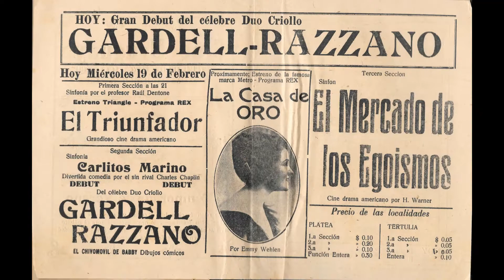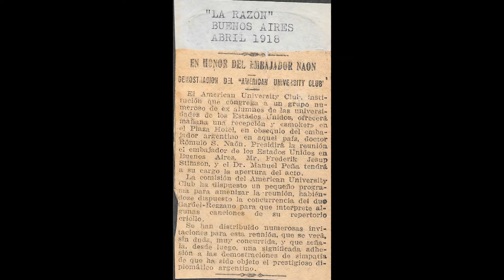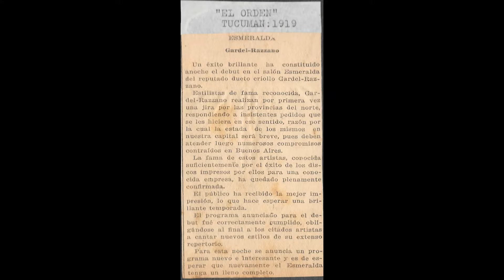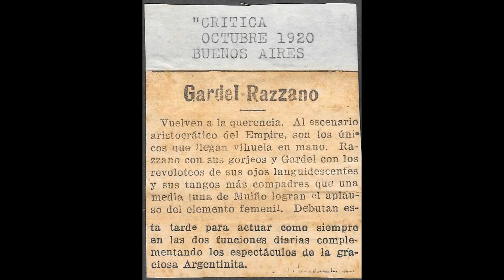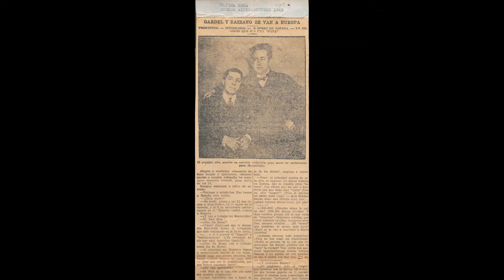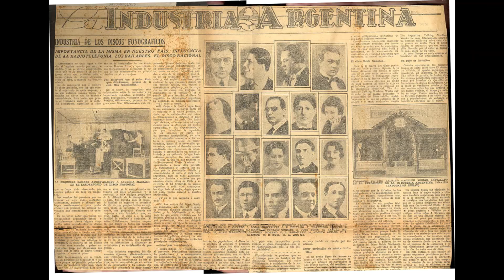Serie Jose Razzano - Duo Gardel Razzano - Parte 3-7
Jose Francisco Razzano (Montevideo, Uruguay, 25 de febrero de 1887 - Buenos Aires, Argentina, 30 de abril de 1960) Fue un cantor de música criolla rioplatense que en 1913 formo junto a Carlos Gardel en la ciudad de Buenos Aires el celebre dúo Gardel-Razzano que los unió artísticamente por los siguientes 20 años.

Luego de la disolución del binomio artístico en 1933 y la tragedia de Medellín en junio de 1935, José siguió íntimamente ligado a la historia de Carlos y al mundo del espectáculo. Durante algunos años representó a varios artistas del ambiente musical pero fue junto al gran "Charlo" con quien siguió andando los caminos.

Desde la primera hora estuvo comprometido en la lucha por sus derechos y de todos los artistas, formo parte de las primeras asociaciones de músicos organizados de la Argentina. Fue también junto a otros grandes hombres pieza fundamental en la formación de Sadaic en un tiempo donde se ampliaron los derechos de los músicos argentinos con todas las sociedades del continente y del mundo.

A 60 años de su partida este es un pequeño homenaje a don Pepe Razzano por su aporte a la musica y a los derechos de autor y a su hija Cristina que conservo y compartió esta valiosa documentación con coleccionistas, investigadores, periodistas y aficionados en su casa por mas de 50 años.

Complementariamente a esta información agregamos un blog con una gran cantidad de partituras y una pequeña reseña acerca de la música criolla rioplatense, el tango y de la importancia que tuvo el dúo Gardel-Razzano en el pequeño gran paso que dio comienzo a un nuevo genero, el "tango canción" y otro blog dedicado íntegramente a la relación comercial y fraternal que mantuvieron José Razzano y "Charlo" desde 1937 a 1960.

Este canal seguirá creciendo y sumando información por lo que será bienvenida su colaboración y comentario.